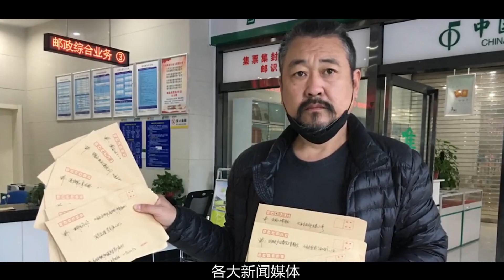河南老兵退伍檔案丟失，30年后因一句話，查出被堂弟冒名頂替